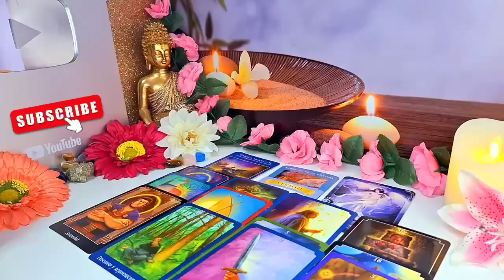LEO 🥰 I GIVE YOU HIS NAME❗️😱🔮 HE LOVES YOU AND WISHES YOU 😍🔥 LEO JUNE 2024 TAROT LOVE